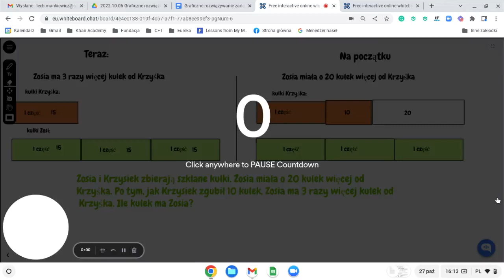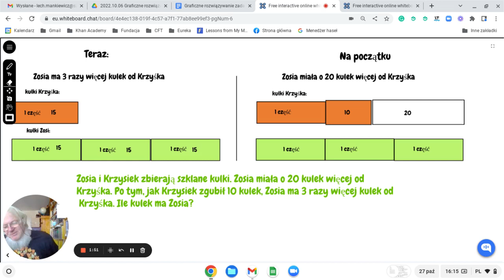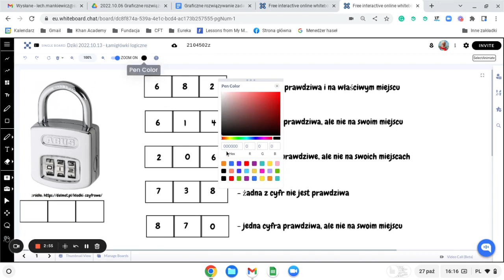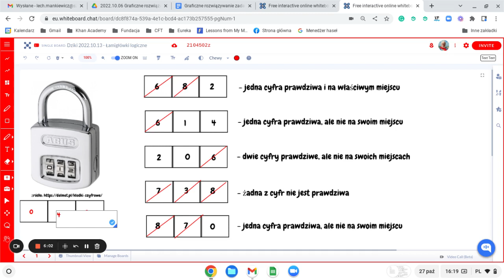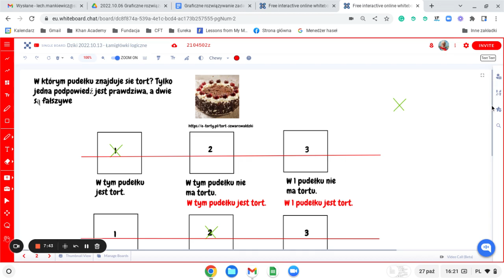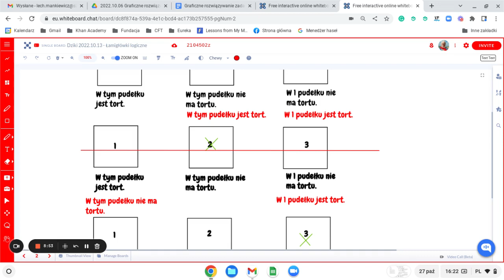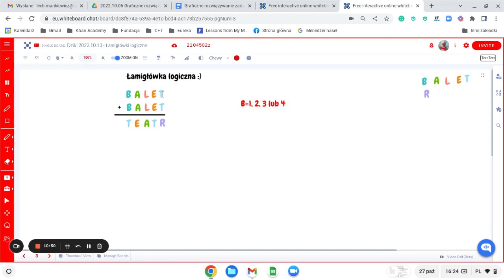Ćwiczenia z myślenia 2022.10.27 - łamigłówki logiczne